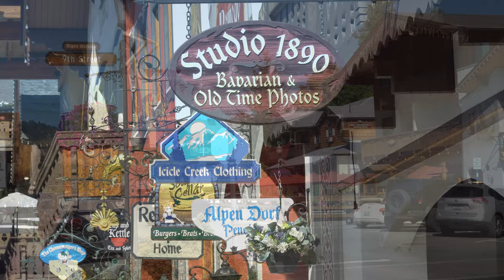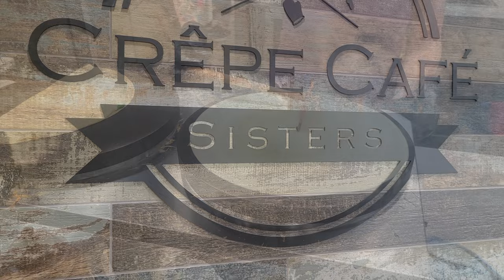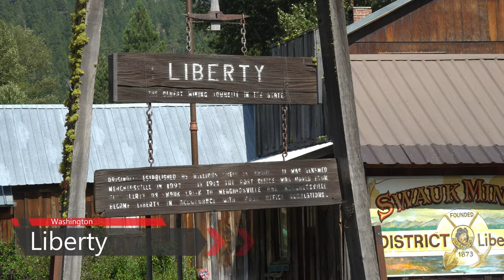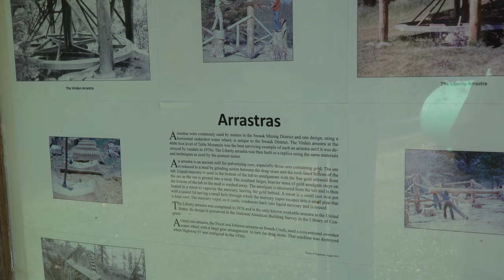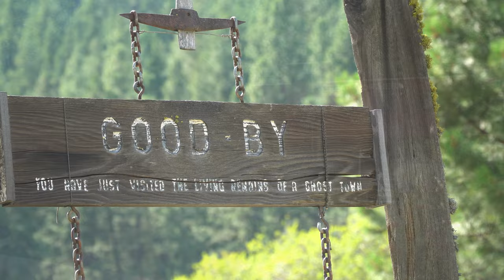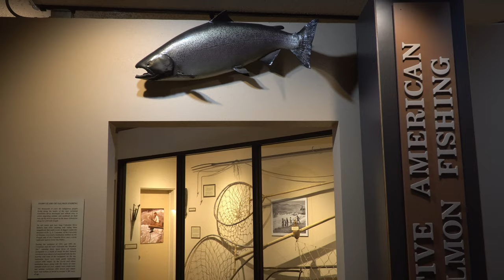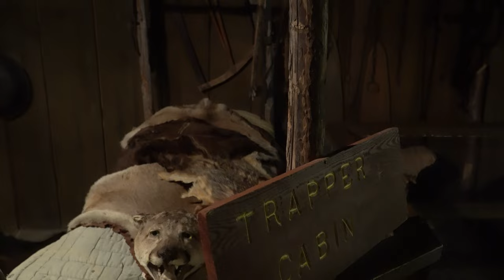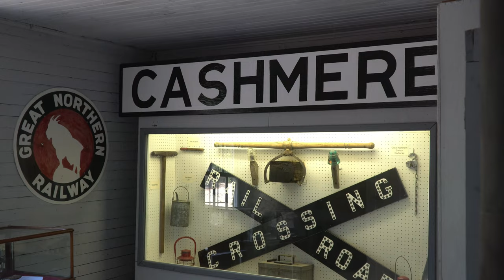Ep. 320: Leavenworth, Washington | RV travel camping kayaking sightseeing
We're spending this week's Grand Adventure around Leavenworth, Washington, on the eastern slope of Washington's Cascade Mountains. Here, the entire town has been transformed into a mock German Bavarian village for a major four-season tourist destination. While boondocking on National Forest Land at the end of Lake Wenatchee State Airport's grass air strip, we're provided a free air show as we kayak at Lake Wenatchee State Park, visit Washington's first gold mining camp at Liberty, and learn regional history at the Cashmere Museum & Pioneer Village.

CHAPTERS

0:00 Intro
0:50 Leavenworth, Washington
4:38 Camping at Lake Wenatchee State Airport
7:31 Soaking in Nason Creek
8:40 Smoke jumpers
9:30 Kayaking at Lake Wenatchee State Park
13:47 Liberty, Washington gold mining camp
16:43 Cashmere Museum & Pioneer Village
22:21 Wrap-up and what's next

CREDITS

ABOUT US

TPMSBWBLWEJACKNX
FWNUYV6TAT6YPYMS
TI2D9ZJQFIUEGLQZ
OAR3ERSFMU3EZB2A
QLYFC30JAFC4IKWA
HJ0PB4OM2FKPVGJJ
B3EY3V99XT2PYAII
ZMXO0H5AIKEPSTQD